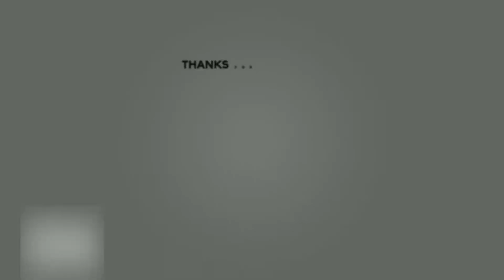Mome Plastic Bag Kite making and Kite flying tutorial - How to Make a Plastic Bag Kite - Easy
In this tutorial, learn how to make a plastic bag kite in just a few easy steps! You can transform a plastic bag into a flying wonder with materials you likely have at home. Watch as we guide you through the process, from constructing the frame to adding colorful embellishments. Join us for an enjoyable DIY project that's perfect for outdoor fun. Get ready to soar the skies with your very own homemade plastic bag kite

ATTENTION : Some Safety instructions
1-     MOTI DOOR AUR MOTI CHAMICAL KALACH PLEASE USE NA KERIN KHUDA KA WASTA HA.
2-     JAHAN ROAD SATH HO WAHAN BILKUL B KITE FLYING NA KERIN.
3-     KOI SAVE AUR KHULI JAGA KA INTEKHAB KERIN.
4-     BARI PATANG UDHANAY SAY PARHAIZ KERIN SIRF BASANT K DIN HE UDAIN
5-     FIRING NA KERIN PLEASE KHUDA KA WASTA HAI...